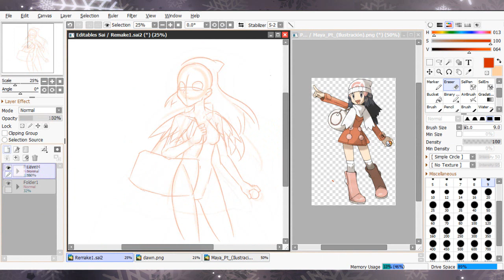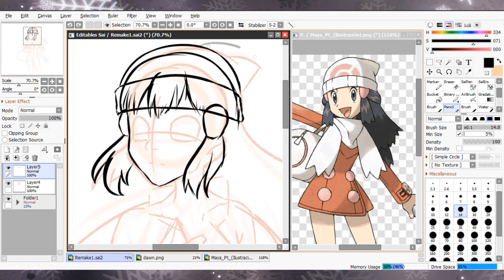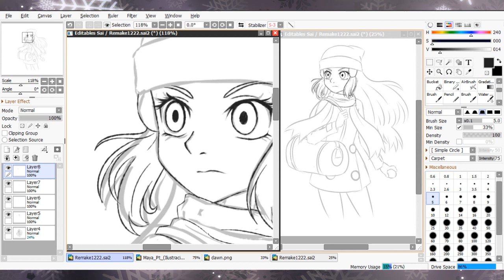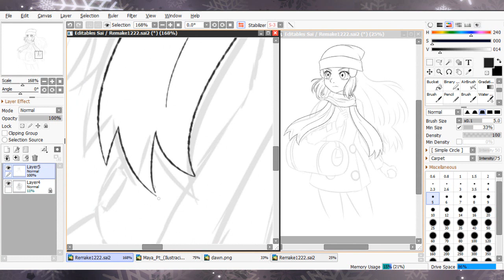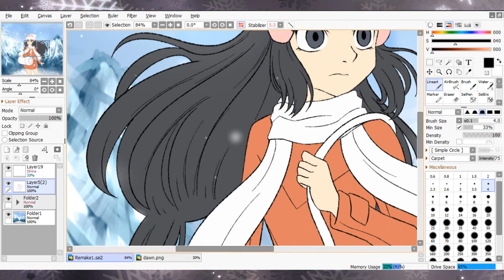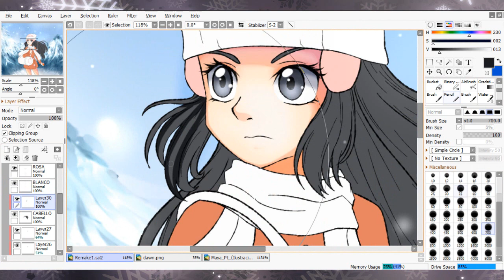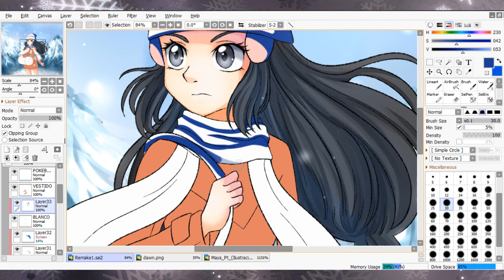Remake #1 | Maya [Pokémon Platino]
Disculpen si sueno algo seria, estaba hablando bajito :'v